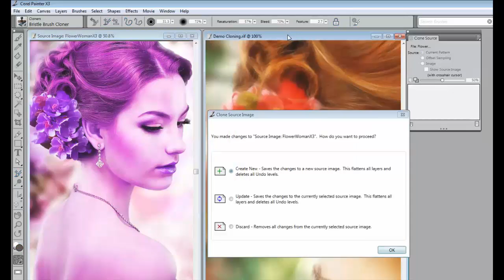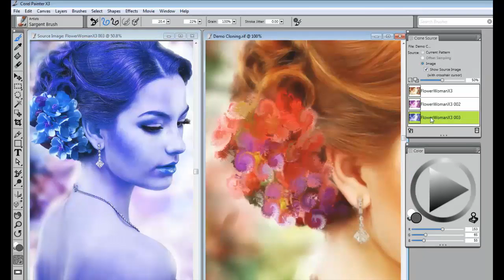克隆工作流程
更快速地克隆图像。现在您可以在查看项目图像的同时，查看源图像的克隆十字线。此外，还可以对源图像稍做编辑，并自动将克隆源数据保存到文件中。